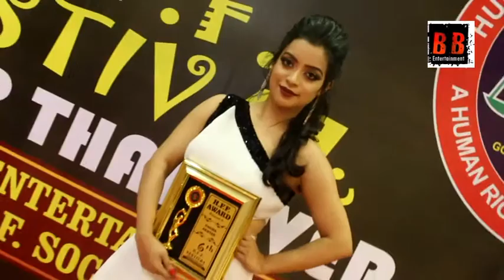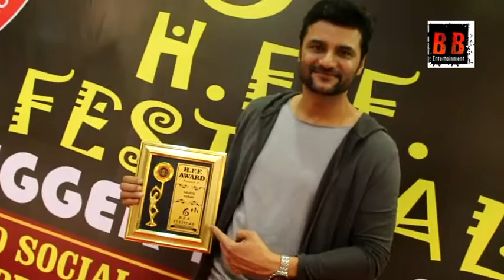Nagma Akhtar Awarded At 6th_HFF_Festival With Geeta Kapoor, Anand Kumar, Raja Sagoo ETC